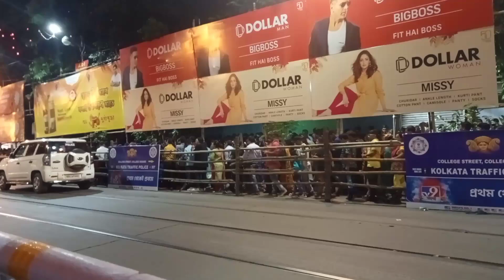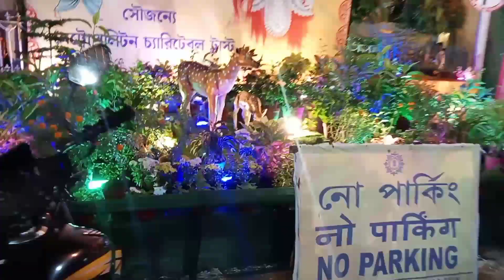Vlog#017 |kolkata me durgaa pujaa | pahli bar ysa kuch nya dekhne ko mila | #2022